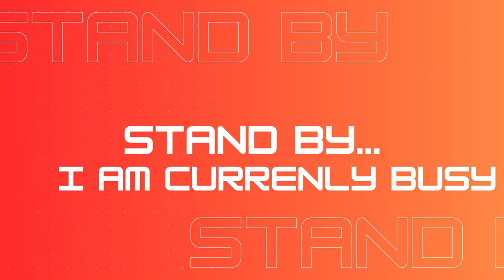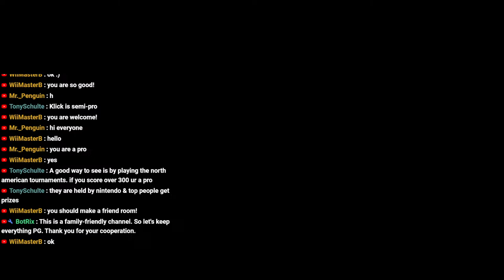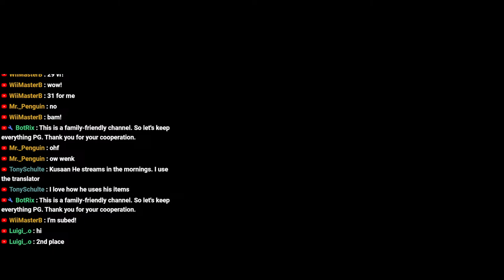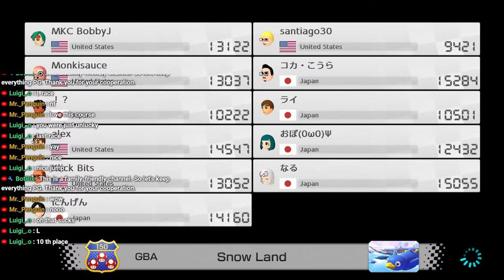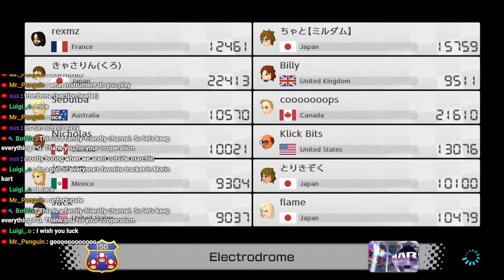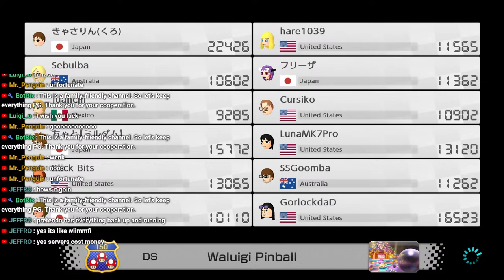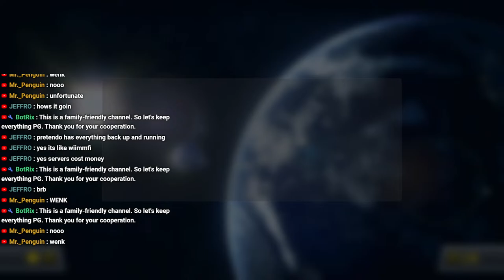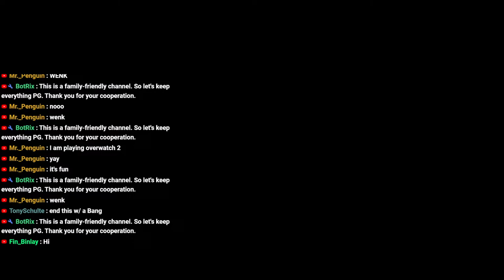🔴LIVE - Road to 20K VR | Mario Kart 8 Deluxe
This is Episode 60 of the "Road to 20,000 VR"

Also, tune in for my live streams on YouTube and or Twitch (If you are watching this as a VOD) (almost) every day around 7:05 p.m. EST

Mario Kart 8 Deluxe Booster Course Pass DLC Wave 1 Wave 2 Wave 3 Wave 4 Wave 5 Wave 6